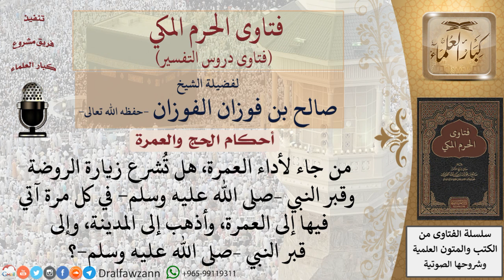هل يلزم المعتمر زيارة الروضة وقبر النبي –صلى الله عليه وسلم في كل مرة يأتي فيها إلى العمرة؟